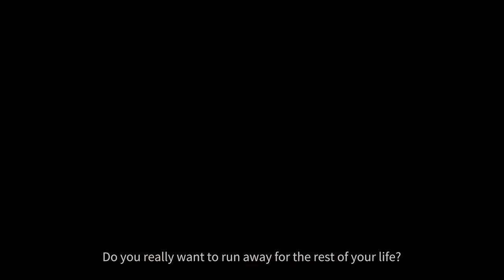F.I.S.T.: Forged in Shadow Torch - Story Trailer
TiGames and Bilibili have unveiled a new metroidvania platformer trailer F.I.S.T .: Forged In Shadow Torch. In the video, you can see the plot and gameplay for the main character - an anthropomorphic rabbit with a mechanical arm. The game world was invaded six years ago by the Machine Legion. GG Rayton became a hermit, but is again forced to join the ranks of the resistance. He falls into a story that unfolds between the mafia, the uprising and the Legion. The title is made in the style of dieselpunk.

F.I.S.T .: Forged In Shadow Torch is coming to PC and PS4.